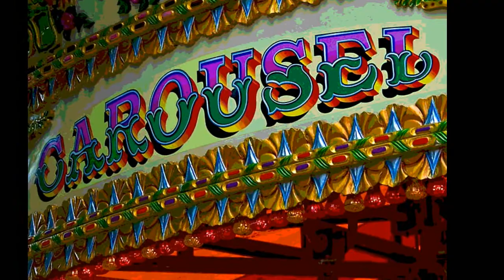Michael Jackson "Carousel"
I just love this song from "Thriller".  Just a short trip down memory lane to happier times when Michael was at his beloved Neverland, happy, carefree & free to be himself.  Hope you enjoy this short, but SWEET tribute to the child in all of us.